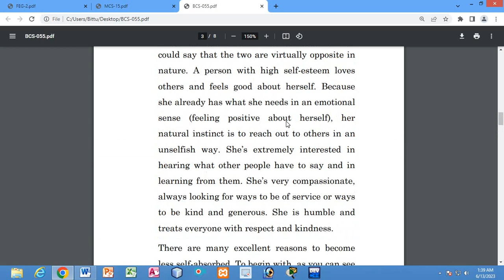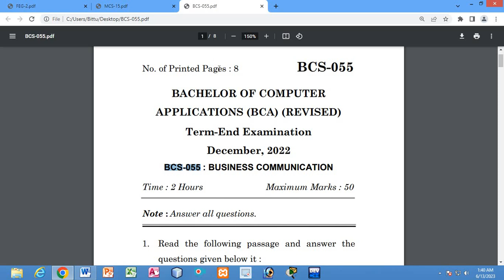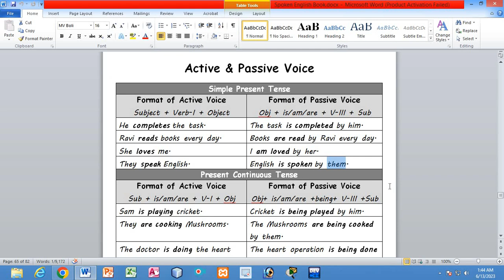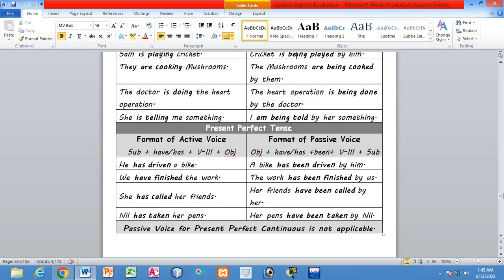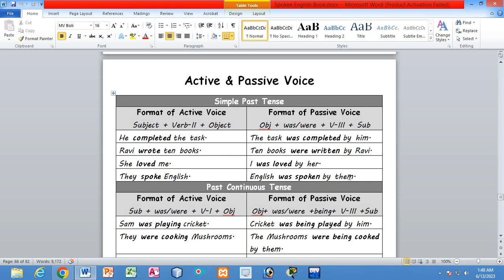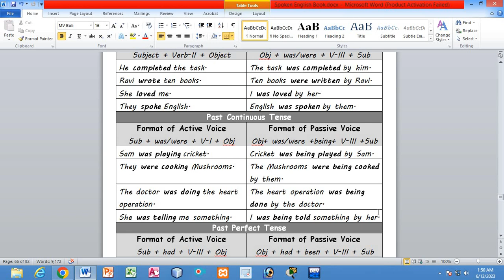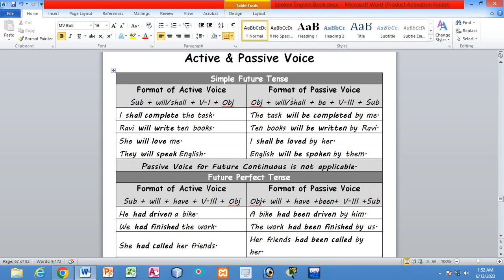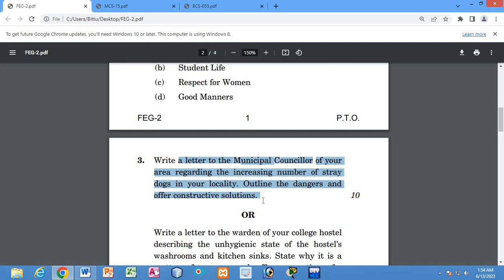[FEG-02 Important Questions] [MCS 015 Question Paper] [BCS 055 Question Paper] [Voice Change Rules]